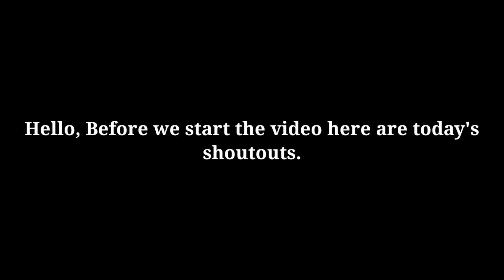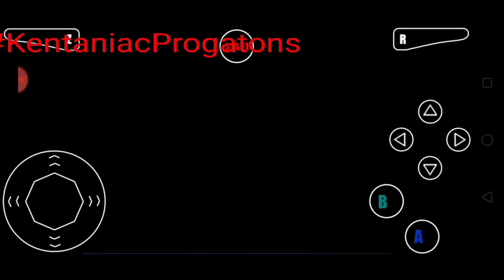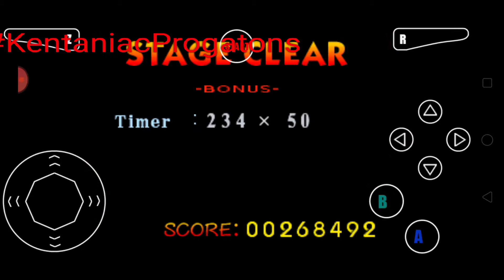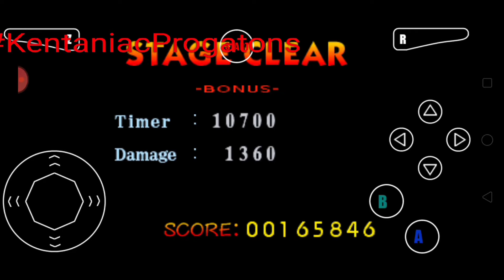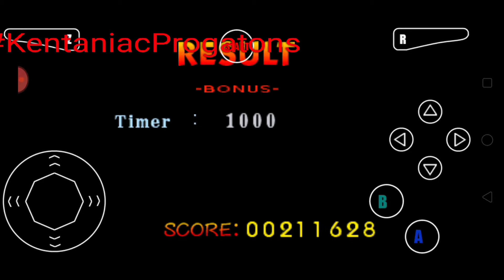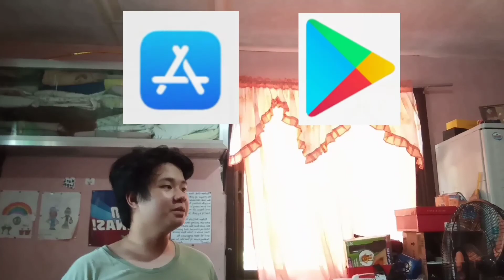!!!THE HERO OF THE DREAM LAND!!! Super Smash Bros 64 gameplay part 4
Whazzup gaiz itz ya boi KP here sayin' today welcome back for more Super Smash Bros 64. So, as you can see last time we defeated Master Hand using Link and now this time we are going to defeat Master Hand using Kirby. Will Kirby save his Dream Land and save the Universe? Like tbe video!!!